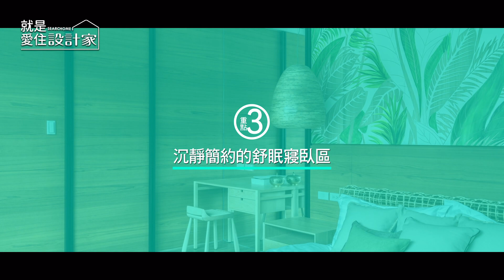【一分鐘看設計】120坪休閒南洋風美宅，就像在峇里島有個家! 丰越設計 游清俊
120坪的透天別墅以南洋渡假風為設計軸心，搭配豐富自然元素，在空間中停留就像在峇里島般休閒療癒

00:00｜ 影片開始
00:28｜ 重點一：猶如峇里島般的會客場域
00:46｜ 重點二：自然與現代交融的餐廚空間
01:03｜ 重點三：沉靜簡約的舒眠寢臥區
01:21｜ 總結